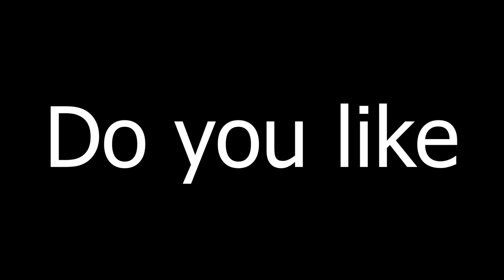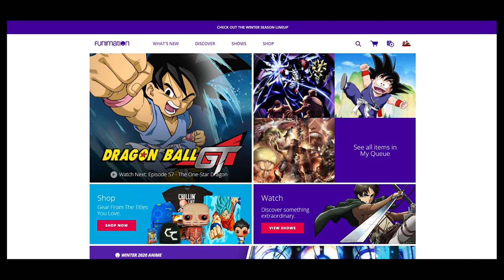WHY IT'S ALL ABOUT THE MANGA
Demon Slayer just recently hit a HUGE milestone surpassing over 40 MILLION copies sold!!

Looking for the Demon Slayer Manga?

You can listen to the Full Power Extra on Spotify, Apple Podcast, or where ever you listen to your podcasts!

Tameeka Harley, H2, DeeBeeGeek, Shedookie, TheLuffyKid, Zennethe, Dex N, Kowbe, Goku & Jesus!

I'm an official partner of FUNimation now! Support ya boy by getting yourself a FREE FUNimation Now account